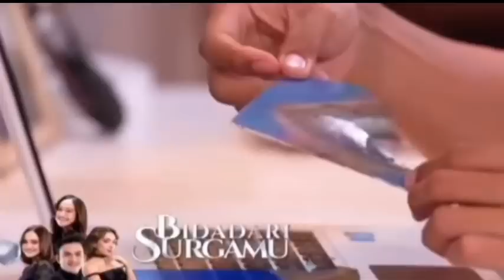BIDADARI SURGAMU SCTV HARI INI RABU 12 JULI 2023_FULL EPISODE